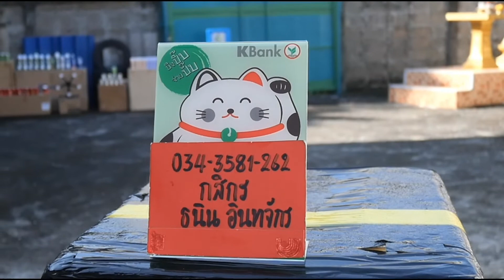MB03D BKสไนเปอร์รุ่นใหม่อัพเกรดพร้อมกล้องขาทรายโหลดเดอร์